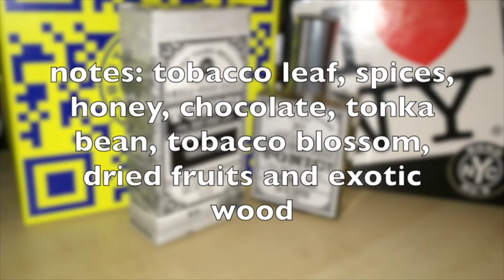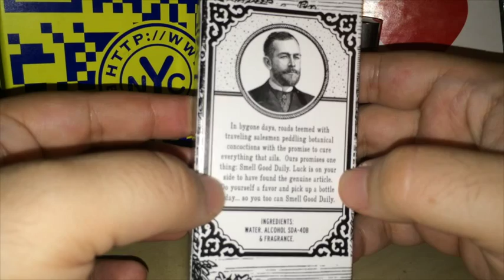Maximilian Must Know Episode # 183 (Tobacco 1812 by West Third Brand)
9/10

1/10 = Fake an incoming emergency call and leave the date
2/10 = No Sparks at all (day dreaming about Gina Gershon)
3/10 = Long Yawn while I check the Knick's score
4/10 = Peck on the cheek, go home and play GTA
5/10 = Maybe a platonic future
6/10 = I might call this one again, she tickles my fancy!
7/10 = Giddy the next day!
8/10 = I think I might be in love (Damn it!)
9/10 = Time to meet my mom
10/10 = Let's go to Vegas. Tonight

If you're not checking out this channel's companion blog, then you're missing out on a ton of great content.